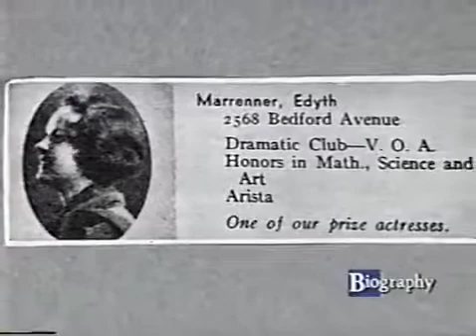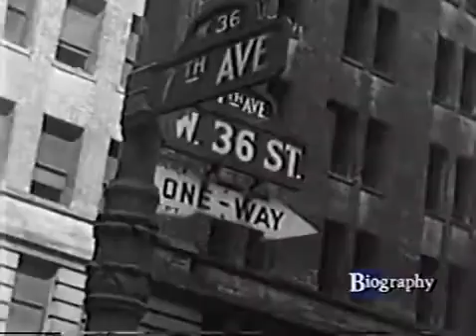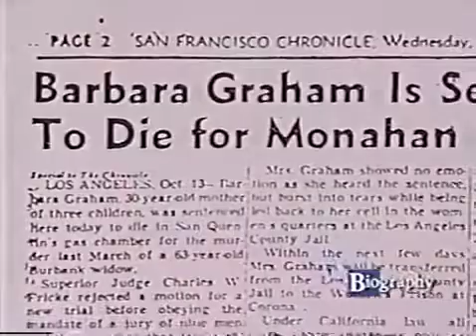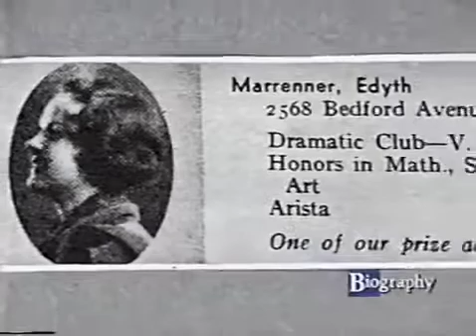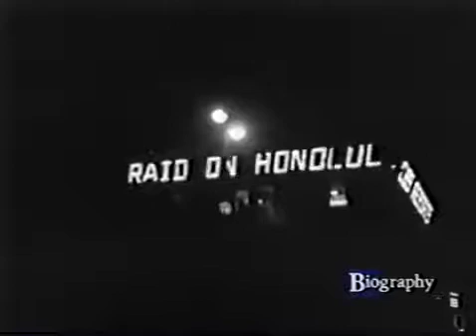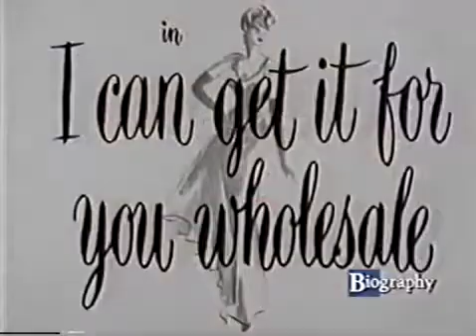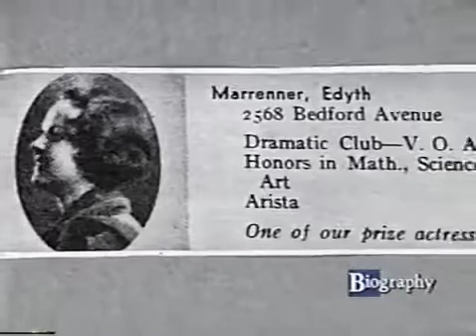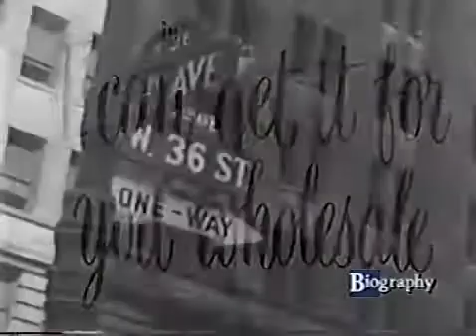SUSAN HAYWARD - BIOGRAPHY, 1999 {23} The Medic.S02E30.She Walks In Beauty..1956 6 Aug 56 D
Susan Hayward (June 30, 1917 – March 14, 1975) was an American actress. Hayward was born Edythe Marrenner in Brooklyn, the youngest of three children . Chicago Tax Accountant Tips.

Cerebrum, SF Audiobook, Science Fiction by Albert R. Teichner.

For more interesting movie facts, Please join my Facebook group I also made this Susan Hayward Tribute Video